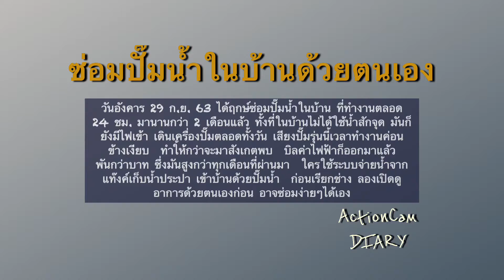D.I.Y. เครื่องปั๊มน้ำในบ้านทำงานตลอดวัน บิลค่าไฟฟ้าพุ่งแน่ๆ แก้ไขอย่างไร ?!! (HD by iPhone 6)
เครื่องปั๊มน้ำในบ้านทำงานตลอดวัน บิลค่าไฟฟ้าพุ่งแน่ๆ แก้ไขอย่างไร ?!!
(บันทึกภาพและวิดิโอ HD ด้วยกล้อง iPhone 6)